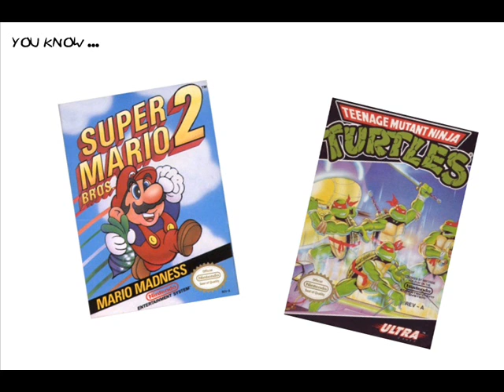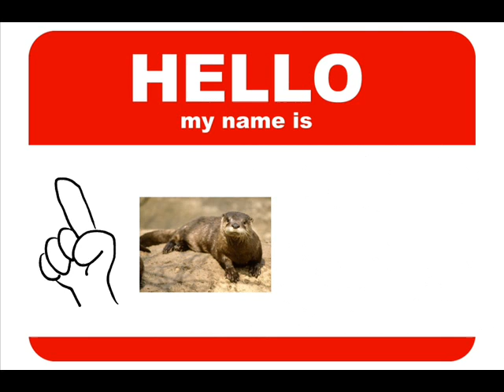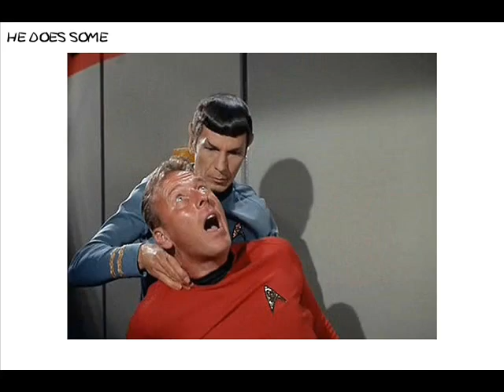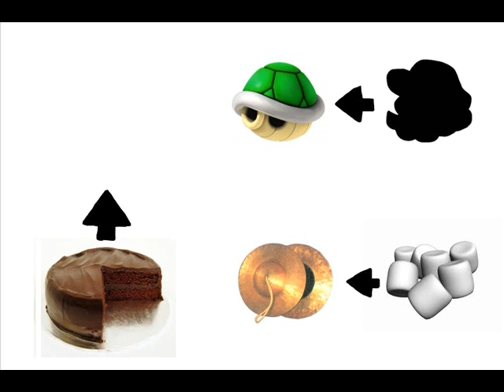Fakafon's ''review'' of Mario RPG